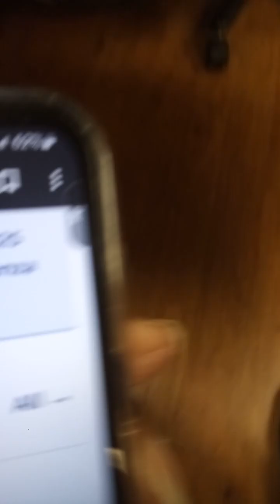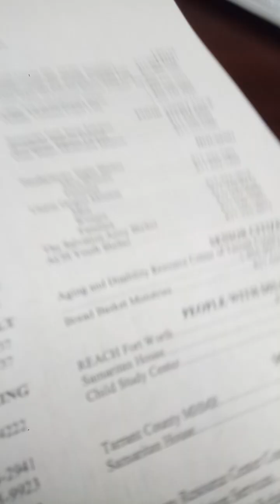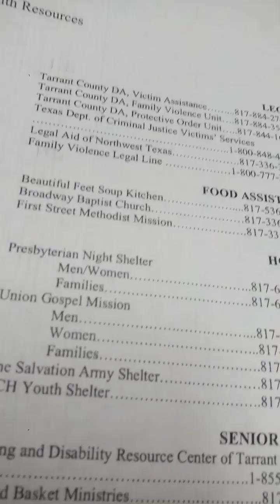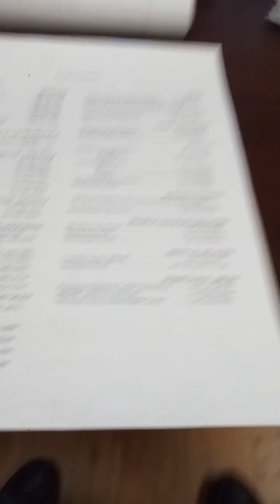February 29, 2024 Social Workers,in fact everyone I come in contact with, cant help. Descriptions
*This is only a small fraction of my experiences.

Ft. Worth Police sabotage my ability to get a protection order. (Marvina Robinson in Ft. Worth sabotaged all help for me to get a protection order. Games were played and I was denied assistance for a protection order in person 4 other times, being removed in Dallas. 3 times the protection orders came up missing in Dallas. That is 8 sabotaged attempts. My calls were never returned calling Frank Crowley Family Violence and Child Abuse Division. They never did anything to assist me.

Slander at The Family Place Domestic Violence Organization and security called when they could not explain why they had not given me services or followed up after submitting a request for a protection order that came up missing.

New Beginnings Domestic Violence Organization Garland TX, sabotaged help from staff, police came to interrupt assistance, and forced me to leave. ( And my meltdown)
Garland Internal Affairs tampers with evidence and does not investigate misconduct by Garland Police. My calls were not returned.

Games at the Federal Building to keep me from checking on my Civil Case against my abuser at The Northern District Court. I have been stalked by Homeland Security given tickets and criminal trespasses on slander in corruption to keep me away from the court and justice. (*Notice in this video he didn't deny stalking me.) Nothing done after reporting corruption and abuse trying to check on my case to the court.

Games at Safe Haven
Safe Haven Representative threatened security and asked me to leave when I asked for a safety plan to flee the police department. I never did get the safety plan. The Representative never followed up or returned my calls after this meeting. Going over the representative's head and services are still sabotaged and denied.

Beautiful Feet Church denied all help to flee my abuse. A church representative said I could use the phone and they would give me a bus pass and that was it. I called Safe Haven and was then slandered by the church and police and Safe Haven denied help over the phone. A police later came pushing and shoving me forcing me to leave the church in corruption, then gave me a criminal trespass in malice. They have gotten away with giving me criminal trespasses in corruption for years. That same police who pushed and shoved me showed up at a new church.

Metro PCS and bullied then slandered by police trying to report issues with my phone and later given a criminal trespass in malice.